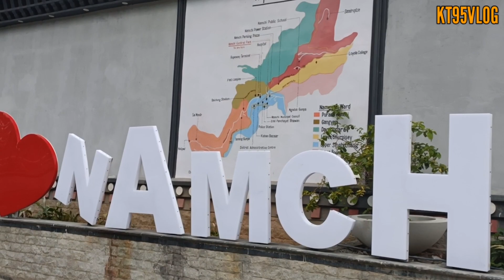New central park namchi South Sikkim ❤️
(No Copyright Beats) [FREE] JAPANESE TYPE BEAT – ANGELS – |Prod By 1THKAGE|